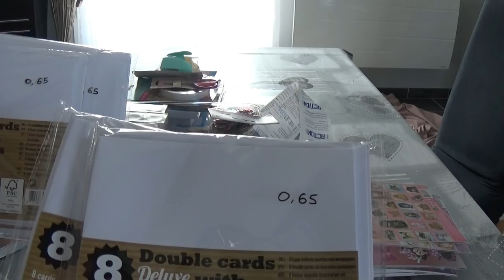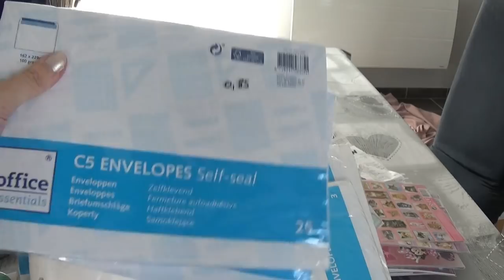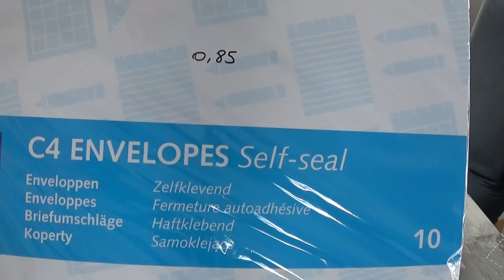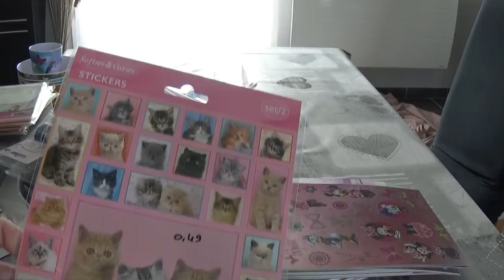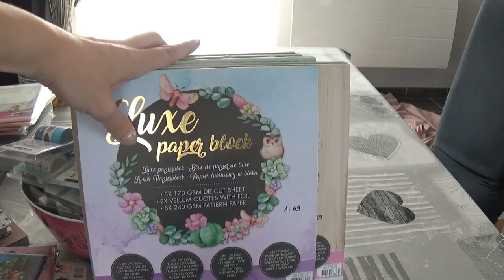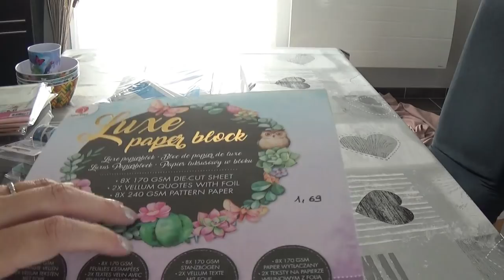Super Méga Haul ACTION et nouveautés / 24 juillet 2018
(clique sur "PLUS" pour voir la suite)

une petite vidéo sur mon gros craquage chez action !!! il me manque les gros tags qui je crois étaient au rayon emballage. si vous les trouvez, je veux bien vous les racheter !!!

N'oubliez pas mon lien de parrainge chez CRAFTELIER pour un bon de réduction. En plus ils soldent en ce moment à des prix encore plus bas !!!

On a dépassé les 800 abonnés alors un grand merci à vous ! Un concours est en cours. Il suffit juste de laisser un commentaire :

-50 % jusqu’à liquidation des stocks